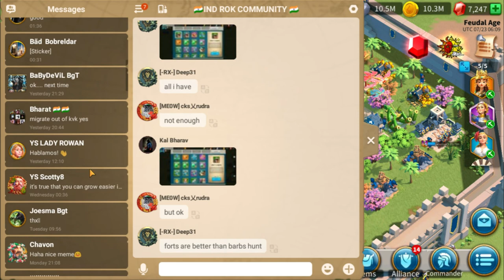Expertise Mr. Pelagius😋 | JWM our KvK opponent...?🤩 | Rise of Kingdoms | ROK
We are going to expertise Mr. Pelagius and talk about his skills and who I'm going to expertise next and #1059 against us in KvK. THE JWM😍 .let's find out.

Much much appreciated your help.🙏🙏

Regards
KiKi